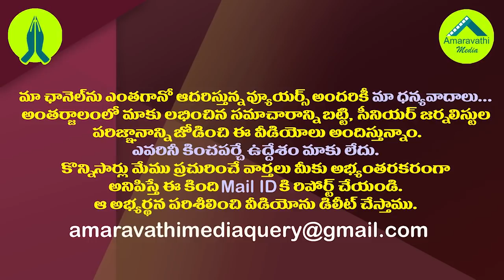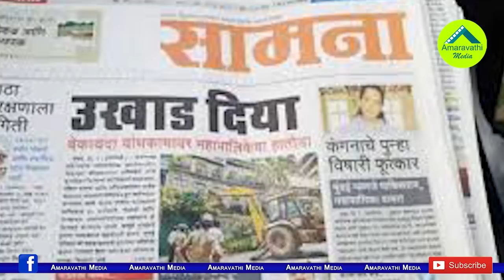సోనియా టీమ్ లోకి జగన్,కేసీఆర్..ఆ పత్రిక వింత రాతలు| Will KCR and Jagan Join Sonia Gandhi's Alliance?